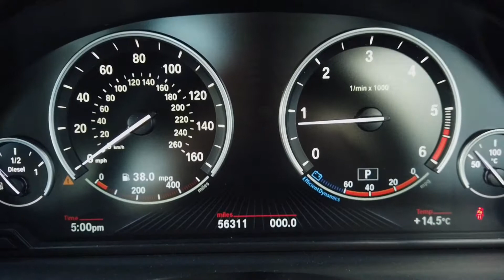BMW 5 Series 520D M Sport offered by Norman Motors, Dorset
Make & Model : BMW 5 Series 520D M Sport
Location details
Bournemouth Dealership
214-222 Wallisdown Road,
Bournemouth, Dorset,
BH10 4HZ

Poole Dealership
266 Bournemouth Road,
Poole, Dorset,
BH14 9AN